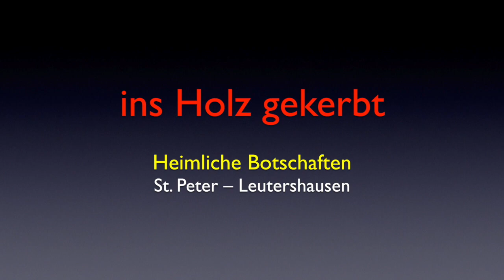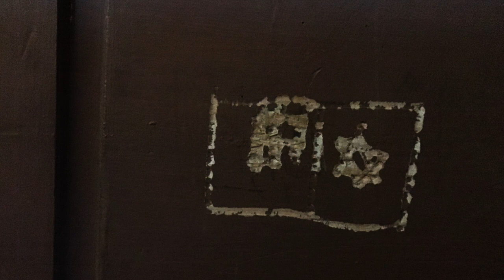Ins Holz gekerbt: Heimliche Botschaften – Conrad Paumann (1452): »Mit ganczem Willen«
ORGEL SPIELEN MACHT FREUDE! – Bitte Kopfhörer verwenden - Danke
Die Musik stammt von dem blinden Nürnberger Organisten Conrad Paumann, 1452: „Mit ganczem Willen wünsch ich dir“ (Fundamentum organisandi / Singweise aus Lochamer Liederbuch)

Aufnahmetechnik: sampleset der Barockorgel in der Klosterkirche zu Zlata Koruna (Tschechien) by sonus paradisi

Die Partitur zum Orgelstück von C. Paumann ist zu haben bei:
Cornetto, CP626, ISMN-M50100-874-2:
Conrad Paumann (1410–1473) und sein Umkreis
»Fundamentum organisandi« (1452) und 20 Orgelbearbeitungen,
herausgegeben von Raimund Schächer

Wissenschaftlich befasst sich mit diesem Liedstück u.a. Theodor Göllner in: DIE TACTUSLEHRE IN DEN DEUTSCHEN ORGELQUELLEN DES 15.

Der Musik wurde folgender Text unterlegt:
»Mit ganczem willen wunsch ich dir,
seind ich mich dir ergeben han.
Wenn es geschech nach deiner begir,
will ich gewaltiglichen stan.
In deinem (g’)pot, fraw fein, on spot
so bleib ich dein alleine,
und wenn du wilt, so hilf aus not,
du aller liebstes frewleine zart.«